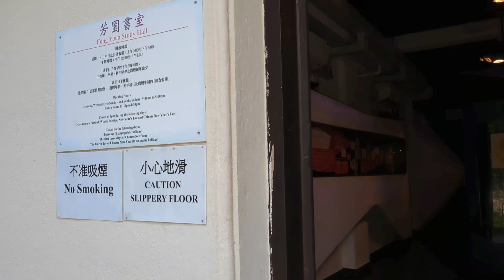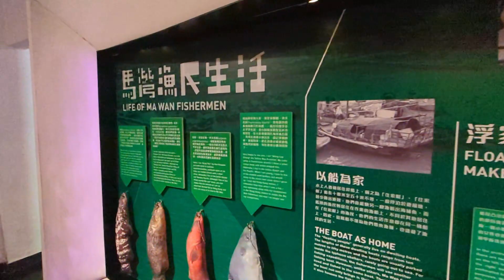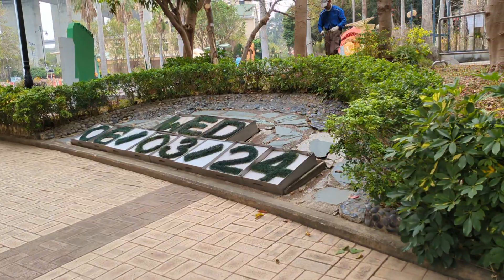馬灣 😌 天后廟~芳園書室~馬灣公園